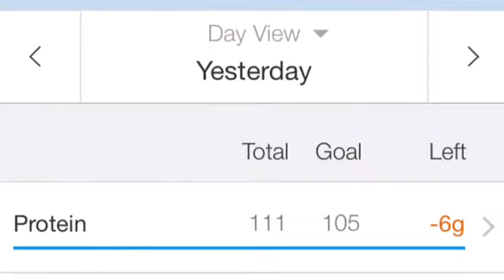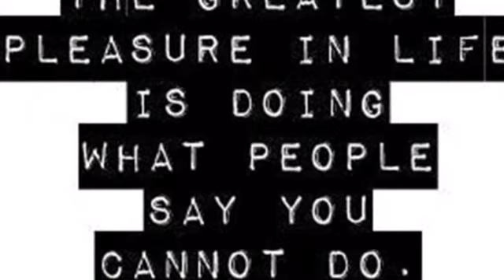Booty GAINZ Ep 4 | Date Night, IIFYM Full Day of Eating #2, Legs, Home Improvement